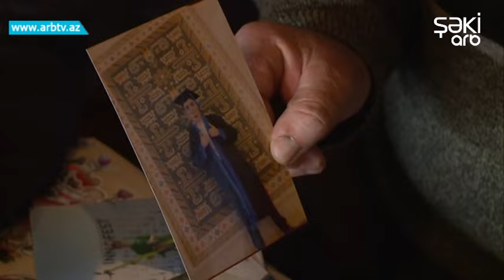8 doyush yoldashini olumden xilas eden Shekili "Qumbara Terlan"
Şəkililər ləqəbləri ilə tanınır adətən..  İndi təqdim edəcəyimiz sujetdə də ləqəbi ilə məşhur olan "qumbara" Tərlandan söhbət açacağıq. 8 döyüş yoldaşı şəhid olmasın deyə önlərinə atılan qumbaraya sinəsini sipər edən Tərlandan elə özünün qohumları danışacaq. Hansı ki, Tərlan şücaətindən bəhs edəndə ona inanmayıblar. İnanılacaq kimi də deyil. Ancaq Tərlan bunu edib və sağ qalıb. Təsəvvür edin qərar vermək üçün cəmisi bir neçə saniyəniz var. Ya hamı ölməlidir, ya da bir nəfər. Tərlan Həsənov düşünmədən döyüş yoldaşlarını xilas etmək üçün qumbaranın üzərinə uzanır. Partlayışdan sonra huşsuz qalır, dostları onun şəhid olduğunu düşünür. Ancaq xoşbəxtlikdən üzərində olan bronjilet və rabitə vasitəsi onun ölümdən xilas olmasına səbəb olur. Döyüş yoldaşları mərdlik salnaməsi yazdığı həmin vaxtdan sonra ona “Qumbara Tərlan” ləqəbini verirlər. Əslən Şəki rayonu Baş Zəyzid kəndindən olan Tərlan Həsənov uşaq vaxtlarında öz bacarığı, çalışqanlığı ilə seçilib. Texniki Universitetin məzunu olan Tərlan ali təhsilini başa vurduqdan sonra həqiqi hərbi xidmətə yollanıb. Çəkisi az olduğundan ona hərbi xidmətə yararsız olduğunu deyiblər. Lakin Tərlan təkidlə hərbi xidmətini keçmək istəyib. Həqiqi hərbi xidmətin başa çtamasına 3 gün qalmış isə vətən müharibəsi başlayıb. Tərlan da müharibənin ilk günlərindən döyüşlərdə iştirak edib. Bu nəslin Tərlanla yanaşı, daha 4 üzvü də vətən müharibəsində iştirak edib. Onlardan Azərbaycan ordusunun baş leytenantı Elsəvər Şirəlizadə Füzuli rayonu uğrunda gedən döyüşlərdə yaralanıb. Xüsusi raket kompleksində xidmət edən Elsəvər düşmənin bir neçə dayaq məntəqəsini məhv edib. Bəli, Azərbaycan Ordusu, igidlərimiz dastan yaza-yaza düşməni torpaqlarımızdan qovub çıxardı. Bu dastan Azərbaycanın şanlı tarixinə ZƏFƏR kimi yazıldı. İllər keçəcək, nə bu dastanlar unudulacaq, nə də bu dastanı yazanlar tarixə qovuşacaq. Azərbaycan daima onları yaşadacaq və fəxrlə anacaq...